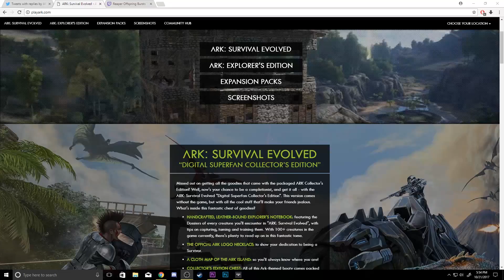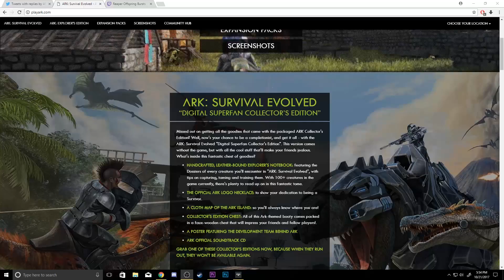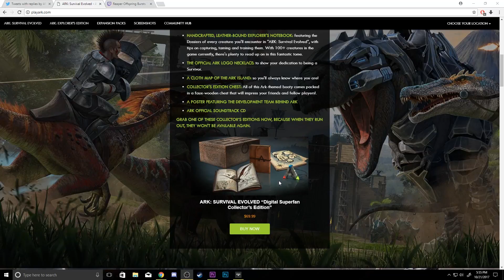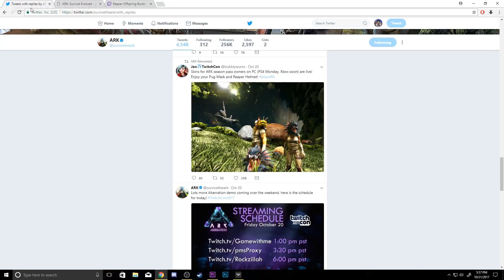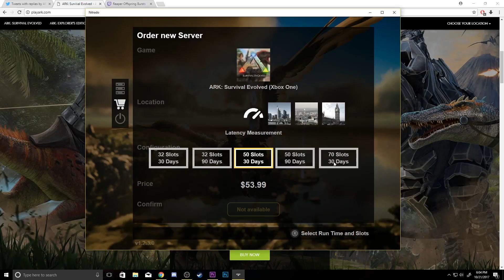ABERRATION FEATURES - 32 SERVER SLOT - SUPERFAN COLLECTOR’S EDITION - ARK SURVIVAL EVOLVED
I got a 32 slot xbox server if you guys think i need more let me know.

PSN: jelanidozier